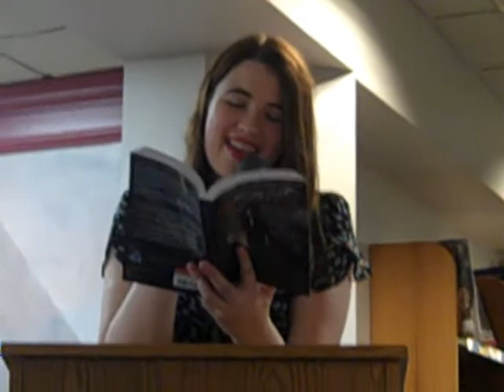Sarah Rees Brennan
This is a vid of Sarah Rees Brennan reading from her book The Demon's Lexicon. She was so funny. Some of us Freaks got to meet her!